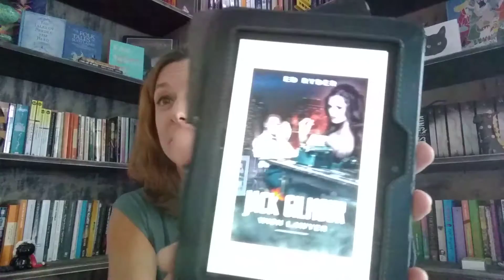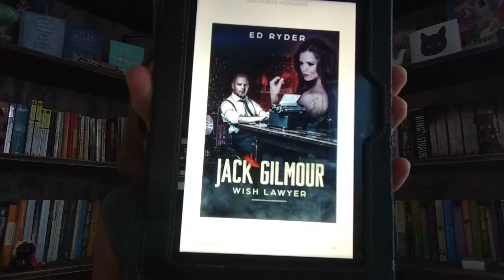Jack Gilmour, Wish Lawyer by Ed Ryder - Demonic Law in Vegas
Looking for a crime noir set in modern day Las Vegas, with some demons thrown in for good measure? Jack Gilmour, Wish Lawyer by Ed Ryder is just that.